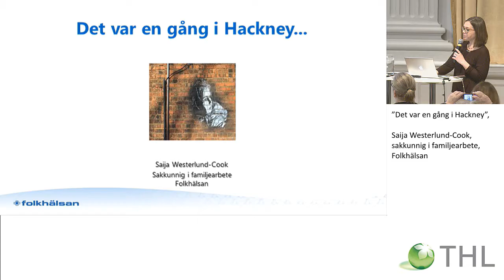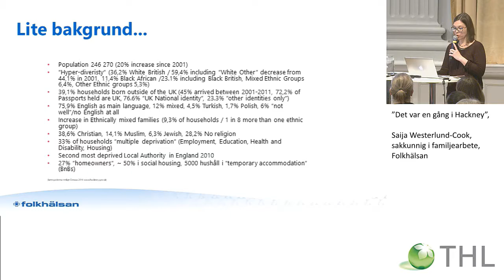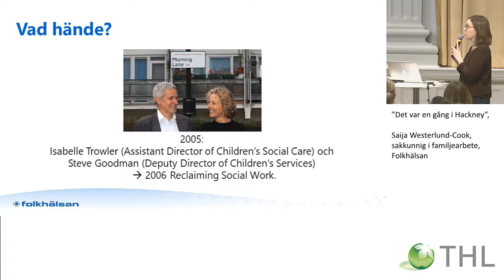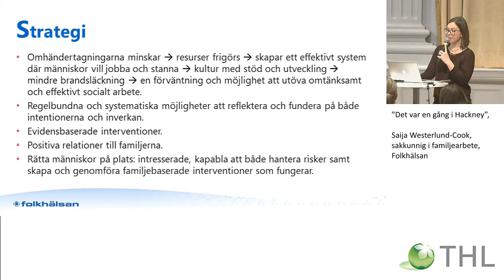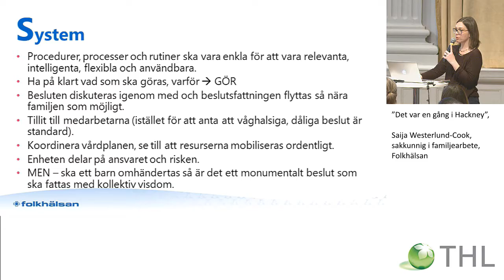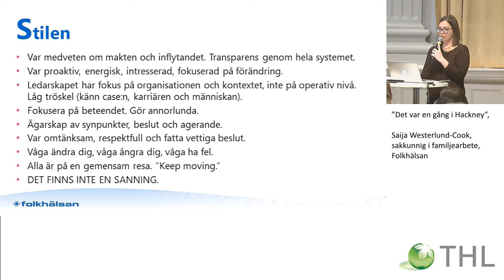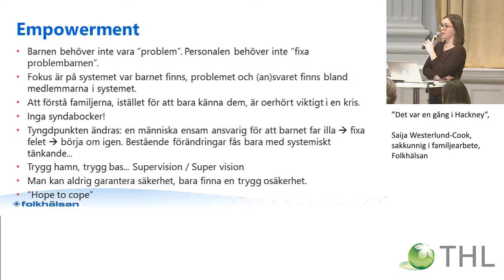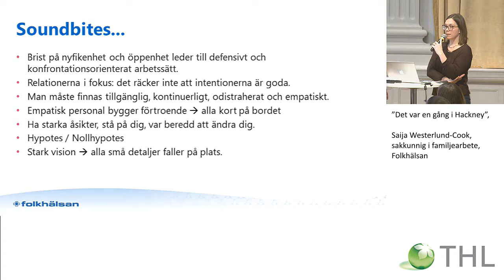”Det var en gång i Hackney”, Saija Westerlund-Cook, sakkunnig i familjearbete, Folkhälsan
EN SYSTEMISK VERKSAMHETSMODELL FÖR BARNSKYDDET